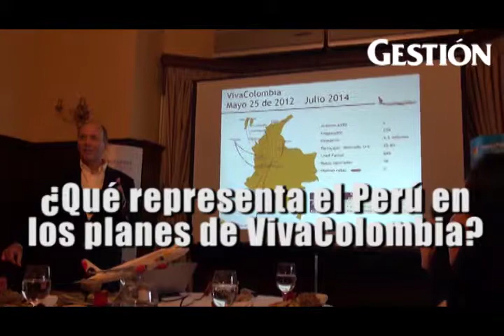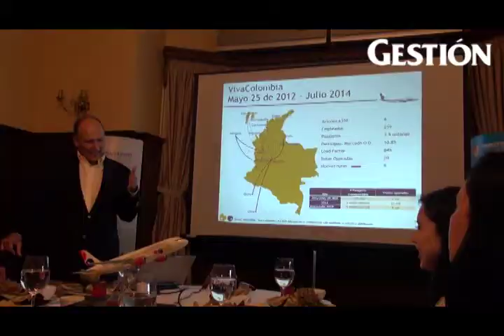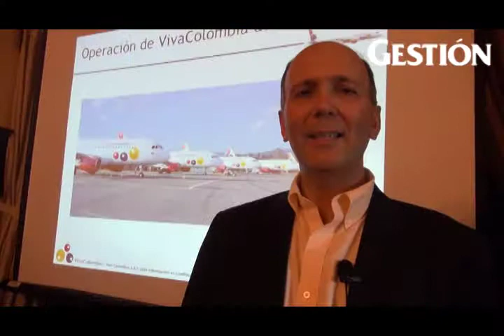VivaColombia alista precios a “mitad del promedio” en próxima ruta Lima-Bogotá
La aerolínea de bajo costo llega a Perú con una inversión de US$ 15 millones y creará treinta empleos nuevos en el país. En un inicio, VivaColombia espera transportar 3,600 pasajeros cada mes entre ambos destinos. Entérate más en Gestion.pe

Entrevista por Edson Eaerle